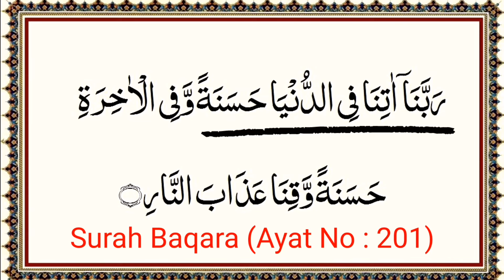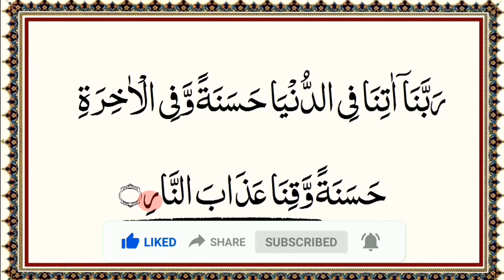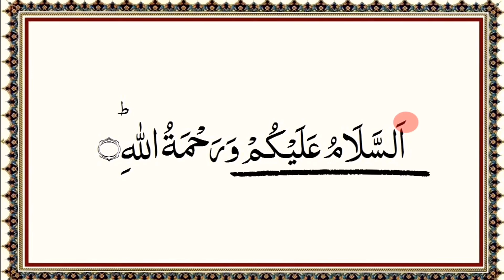RABBANA ATINA FID DUNYA HASANAH FULL DUA | tashahhud or salam pherna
Topic covered :
aaj inshallah ham tashahhud yani attahiyat padhne ke baad rabban atina fid dunia hasanah wali dua padhenge or namaz me salam pherne ka tareeqa seekhenge